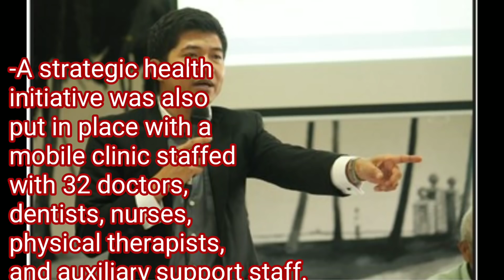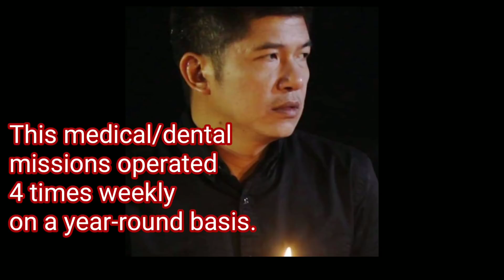SINO NGA BA SI ATTY GLENN CHONG?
Thanks to sir McGyver John Lloyd for the details po.